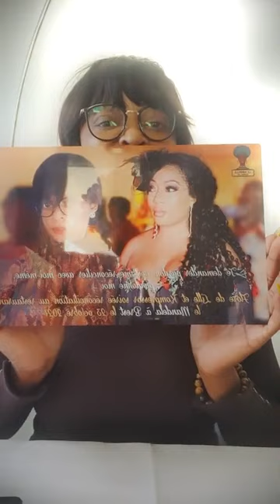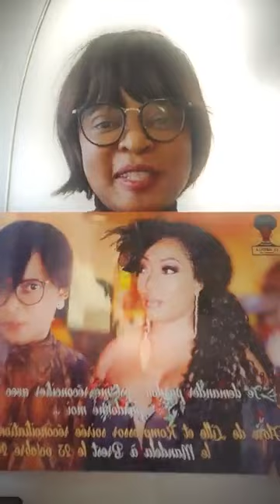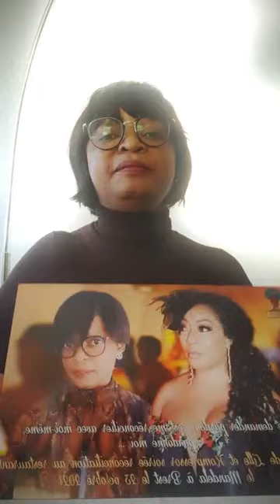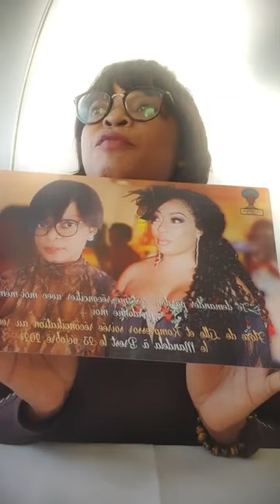Kompressor revient sur sa soirée avec Flore de Lille au resto le Mandela !!